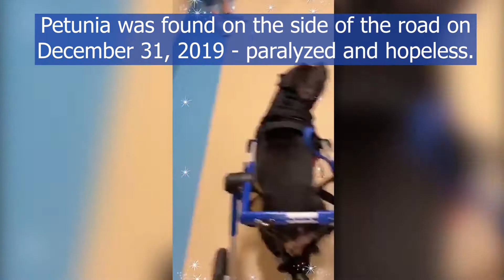Petunia's Adoption Day!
Our "Paralyzed and Perfect" girl, Petunia, was finally adopted! We knew that perfect forever family was out there to care for her special needs. After a nationwide search for adopters and Petunia becoming a viral TikTok sensation, her family turned out to be right here in Columbia, SC! Thank you so much Alaura and Matthew for opening your hearts to this sweet, beautiful girl who deserves all the love in the world!

You can follow Petunia's new life on Instagram at @looney.tuni